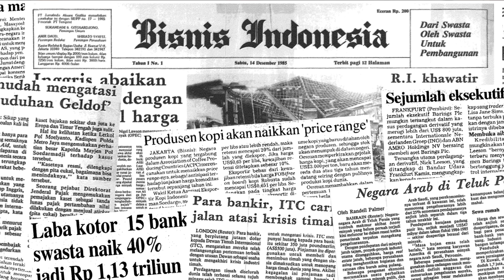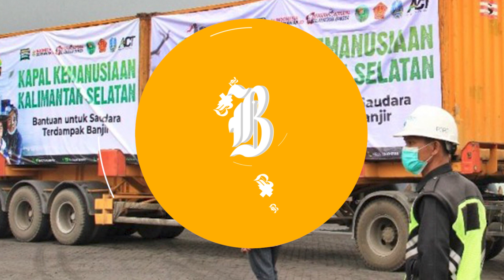Pemerintah Cabut Izin Yayasan ACT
Pemerintah akhirnya memutuskan untuk mencabut izin yayasan Aksi Cepat Tanggap karena diduga terjadinya penyimpangan dalam pengelolaan dana masyarakat.